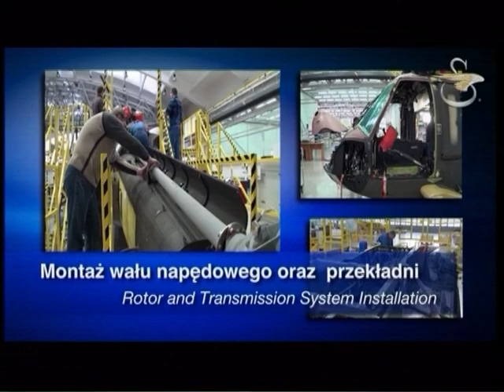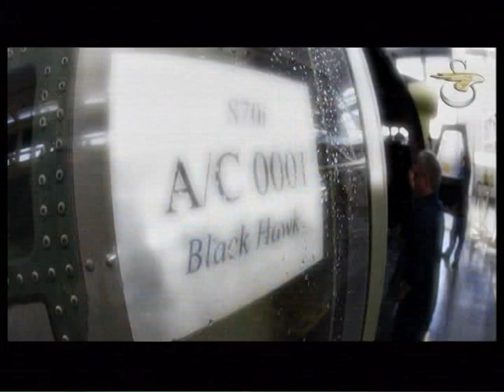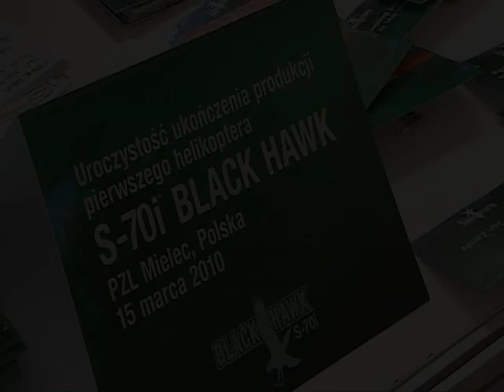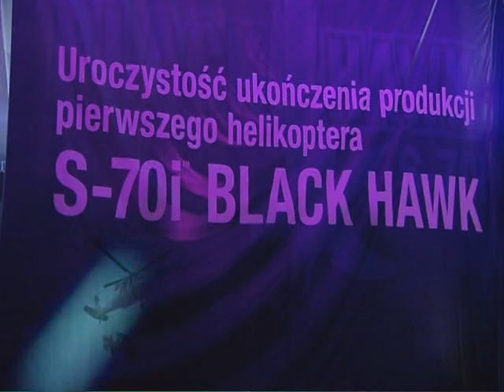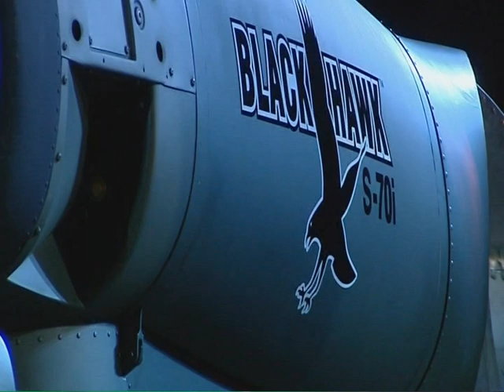Ukończenie produkcji pierwszego śmigłowca S-70i w PZL Mielec